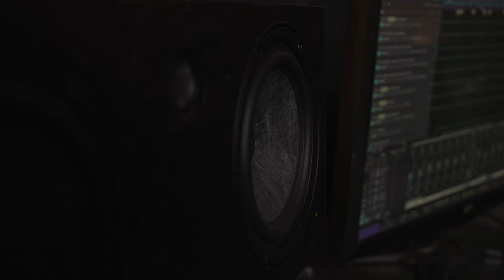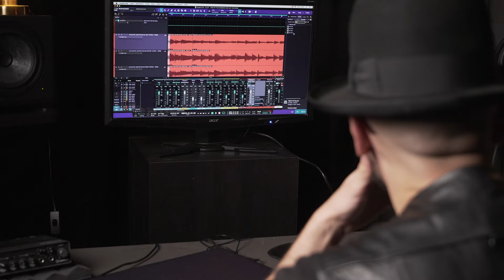Sirius D. Raze feat. hpz - End of the Rainbow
Wir hoffen, ihr feiert unseren Song,  komponiert von Sirius D. Raze, genau so fest wie wir selbst!😍

Viel Spass beim anhören und ansehen 🎉

Lasst uns gemeinsam diesen Song viral gehen!🚀
Liked, kommentiert und teilt dieses Video sehr gerne!💚